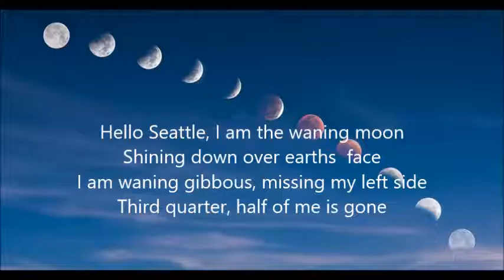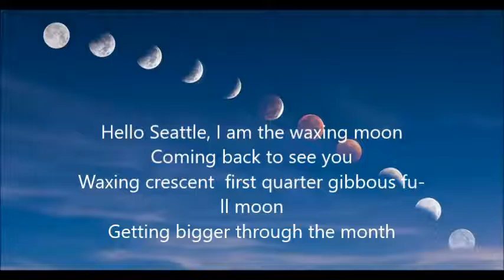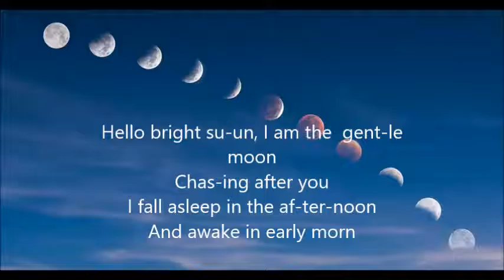Hello Moon to the tune of Hello Seattle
Phases of the moon song for 1st grade

MUS 361 Music for Elementary Teachers  Summer 2016

 Grade level : 1st grade
 Content Area:  WA EALR  1-ESS1-1 Earth's Place in the Universe
Use observations of the sun, moon, and stars to describe patterns that can be predicted.

Hello Seattle, I am the rising sun
Coming from the east side
I  slow-ly rise across the sky du-ring  the day
And  set in the west

Hello Seattle, I am  the fu-ll moon
Just up there in outer space
I shine down on you bri-ight big and round
And slow-ly grow small-er

Hello Seattle, I am the waning moon
Shining down on earths face
I am waning gibbous, missing my left side
Third quarter, half of me is gone

Hello Seattle, I am the wan-ing crescent
Feeling lost and lone-ly
I think I will go soon and become the new moon
Hiding in the dark sky

Hello Seattle, I am the waxing moon
Coming back to see you
Waxing crescent first quarter gibbous fu-ll moon
Getting bigger through the month

Hello Seattle, I am the bright warm sun
Throwing beams of bright lights
Rise  in the morning, set in the evening run
My light shines off the moon

Hello bright su-un, I am the  gent-le moon
Chas-ing after you
I fall asleep in the af-ter-noon
And awake in early morn

We work to-ge-ther
Moving through the sky
 Bathing the earth in light
The sun and the moon are bright    (repeat)